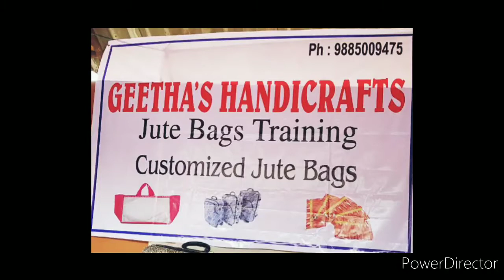Jute bags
geetha's handicrafts                                    Jute bags manufacturing,
Jute bags training also available,
(only bulk orders)
Hyderabad.